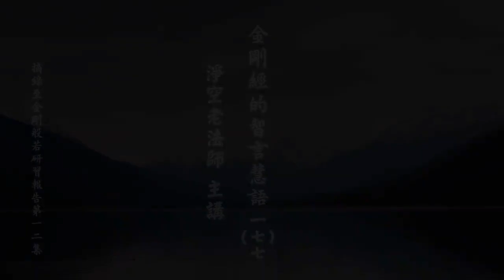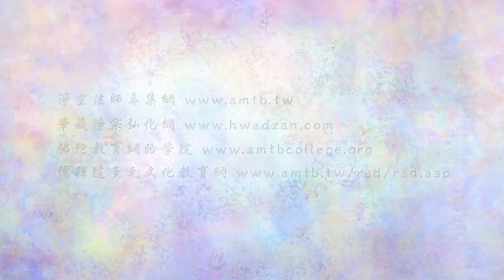淨空老法師:金剛經的智言慧語（一七七）—不修一切法，如何能度眾生 {先度自己*鏈接文稿覩版}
-金剛般若--大藏經精要--智言慧語開示-摘錄自:金剛般若研習報告（第十二集）

"金剛經的智言慧語（一七七）—不修一切法，如何能度眾生"
【不修一切法，如何能度眾生。】
這一句裡面我們特別要注意到的，度眾生先度自己，自己是眾生。眾生這一個名詞，它的定義是眾緣和合而生起的現象，就叫做眾生。我們這一個人，四大五蘊眾緣和合而生的，這叫眾生。佛用了很多巧妙的術語，目的無非是叫我們念念覺悟，不要迷。佛教團體裡面，佛門的團體，稱住眾，不稱住人。這個道場裡面住多少眾，而不說住多少人；說住多少人，增長我執，我相、人相、眾生相、壽者相，增長這個。它不叫住多少人，住多少眾，住多少眾緣和合現的假相，就這個意思，它叫你覺悟。眾緣和合的假相，不是真的，當體即空，了不可得。它的名詞術語裡頭含義很深。這就是字字句句提起你觀照的功夫，讓你在境界裡頭不至於迷惑。所以我們一看到佛度眾生，自己這個是眾生，這一個眾生度了，才能度別的眾生；這一個眾生都度不了，要度別的眾生，沒有這個道理，怎麼講也講不通的。哪有迷人會度悟人的，哪有這種道理！不可能的事情。覺悟的人才能度迷惑的人，迷惑的人怎麼能度人？迷惑的人度迷人是愈度愈迷、愈迷愈深，那怎麼行？